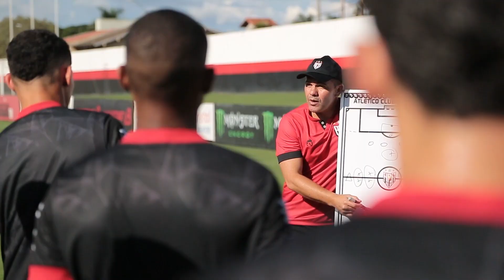AbreJogo | Com novidade no comando técnico, Atlético-GO busca vitória contra o Iporá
Reportagem: Nathália Freitas
Opinião: Tim
Edição: Ruy Costa